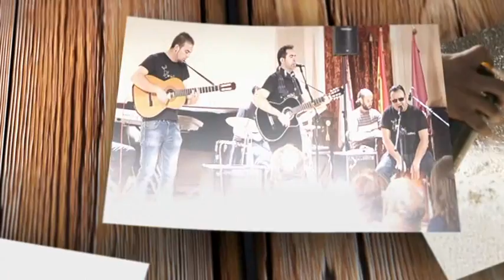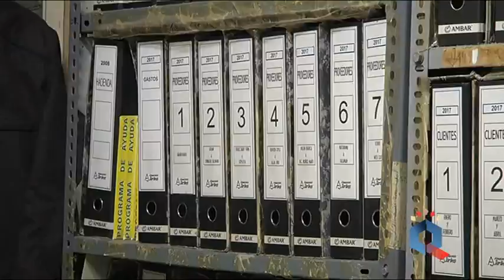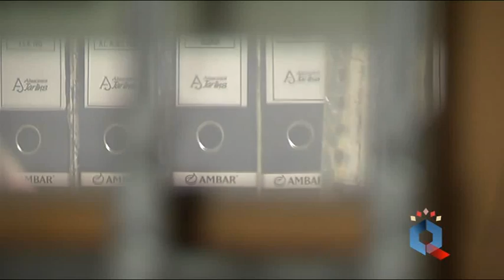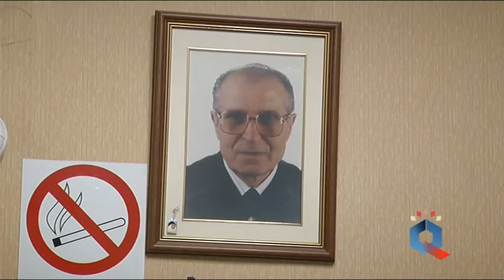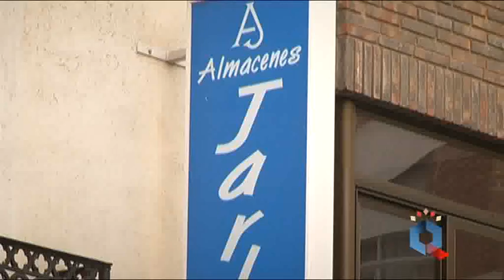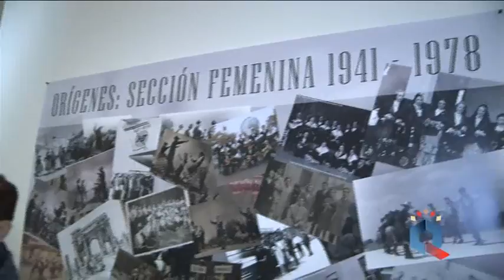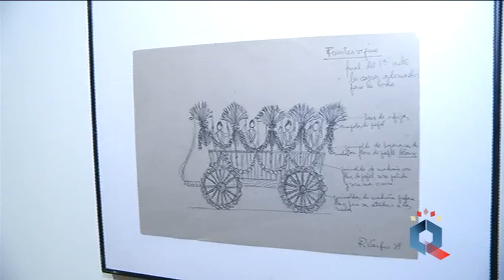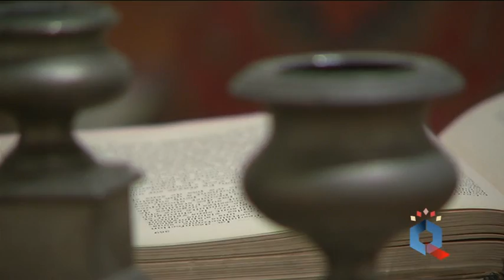'CULTURA REAL 6': HISTORIA, TRADICIONES Y MÚSICA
En este programa conocemos el comercio con más historia de Ciudad Real. Almacenes Jarlins se ubica en una casa centenaria que no sólo se mantiene en pie sino que además, sigue abriendo sus puertas a todos los que buscan prendas textiles de calidad a un buen precio. Pedro Guerra vuelve a Pachamama para regalarnos poemas a los que ha puesto melodía y alma, en ese reencuentro estuvo CRTV. Y por último celebramos el 75 cumpleaños de Mazantini, Folclore, Cultura y Tradiciones de uno de nuestros mejores embajadores por el mundo.